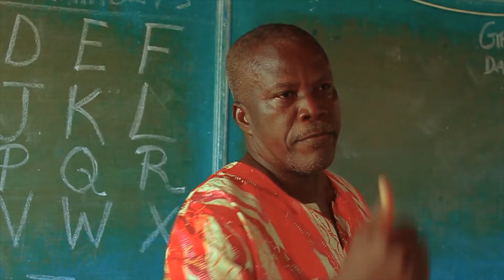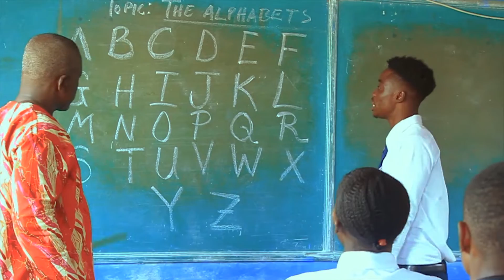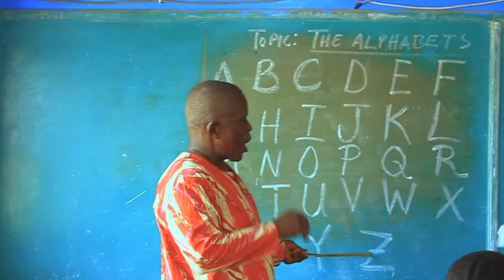King Dennis- Hipco Alphabet official video